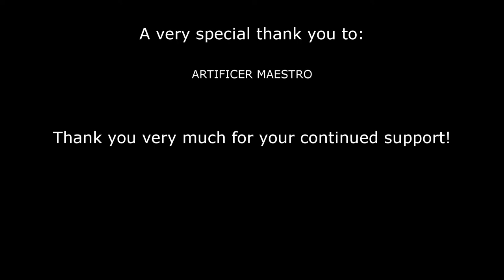19 Metal Arrows & Roof Complete! (Green Hell - Survive the Jungle - by Kraise Gaming!)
Welcome to Kraise Gaming Presents...

Green Hell by Creeper Jar.

Green Hell is an Open World Survival Simulator set in the uncharted unique setting of the Amazonian rainforest. (From Steam)

This is one of the best looking, more realistic crafting, base building survival games I have seen for some time.

Featuring...

- Hunting for Animals for Meat, Plants for Bandages, Mushrooms for Energy and Curing Ailments like Parasites, Foodpoisoning & More
- Campfires, Shelters, Leaf beds to Craft.
- Wood/Bamboo, Leaf, Mud hut Base building.
- Weapons like Spears, Bows, Knives in Bone, Wood, Obsidian or Iron.
-Animal Traps, Fish Traps, Fising Rods, Torches, Water Catchers...

Lots, Lots more.

for channel and game discussions.